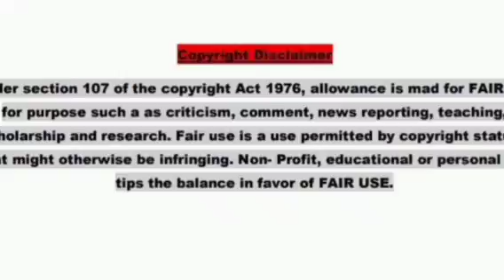Jaani 8 Aise Ghar jismein rahamat Ke Farishte Nahin Aate Noore hadees islamic bayan H N shahnawaz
Janiya 8 Aise Ghar jismein rahamat Ke Farishte Nahin Aate